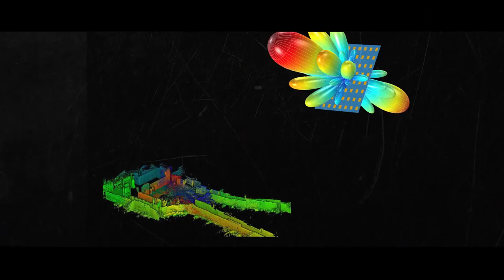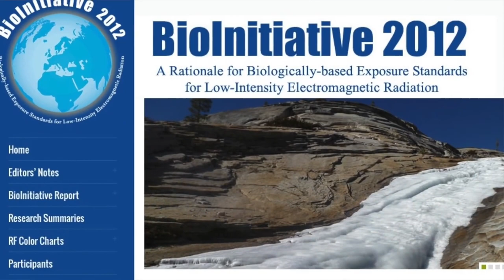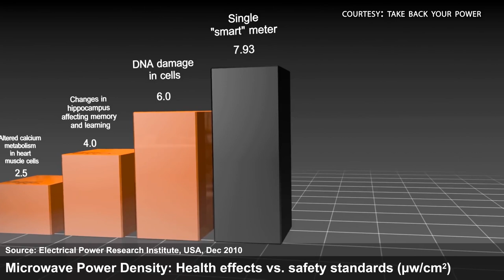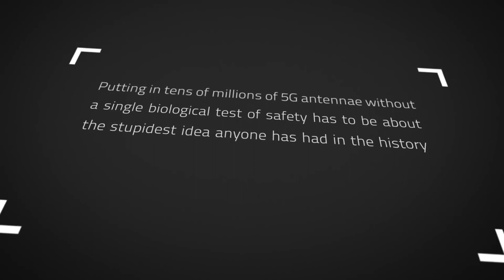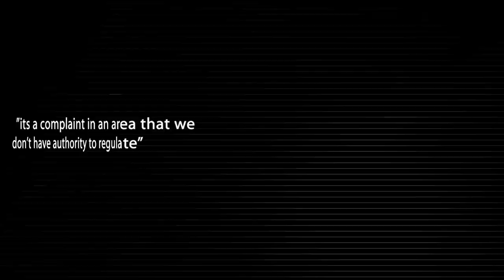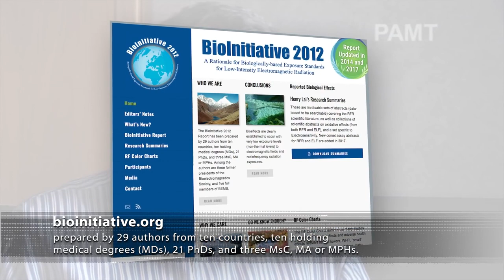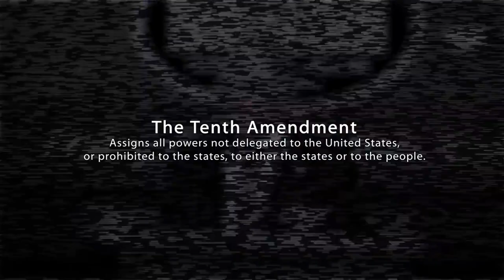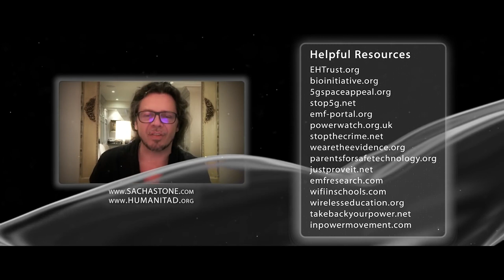5G APOCALYPSE THE EXTINCTION EVENT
🔴 Un documentario di Sacha Stone che espone la minaccia esistenziale 5G all'umanità in un modo che non avremmo mai immaginato possibile !!!
🔴Si prega di condividere con i vostri burocrati locali, tecnocrati, operatori sanitari, agenzie governative locali e più di ogni altra cosa, con la tua famiglia e gli amici.

🔴Svegliati, Homo sapiens !!!

🔴condividi☑️ e
🔴Grazie.